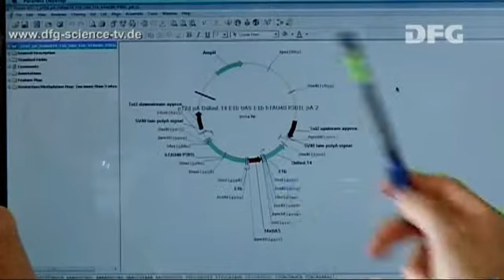Suche nach Heilung - 04: Larven-Leuchten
Wie macht man einen Alzheimer-Fisch? Dazu muss zunächst menschliche DNA in die Fischlarven injiziert werden  keine leichte Aufgabe ...